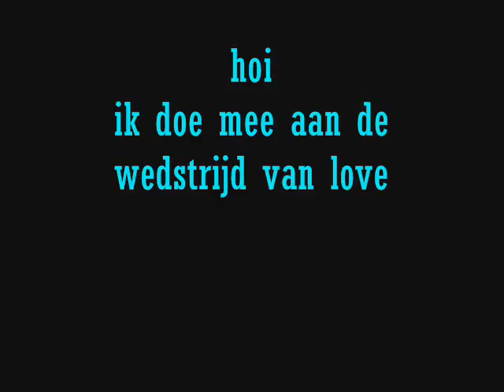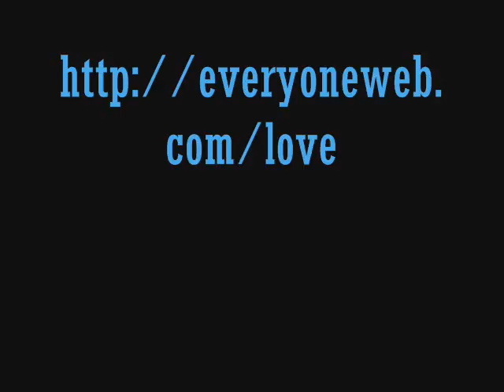stemmen 0001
klik op wedsrijd daar kan je stemmen